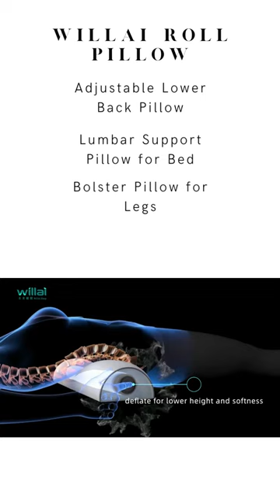Say Goodbye to Back Pain with Our Adjustable Lumbar Support Pillow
✅ Provides targeted relief for lower back pain
✅ Made of high-quality memory foam that contours to your body
✅ Adjustable to customize to your exact needs
✅ Improves posture
✅ Reduces stress